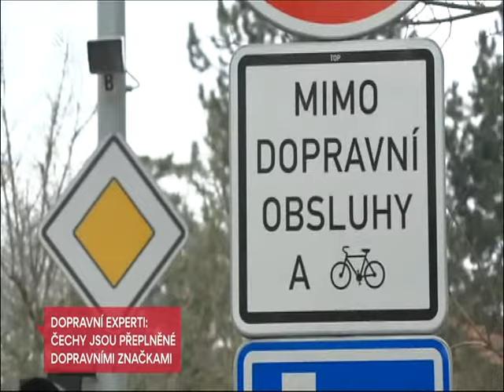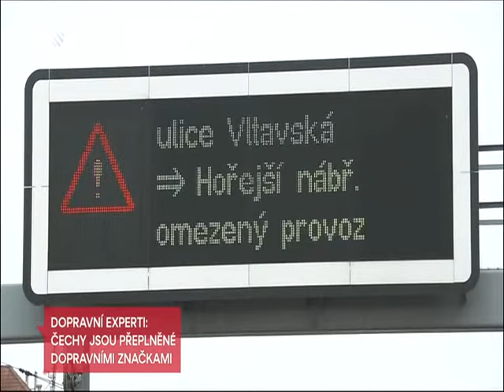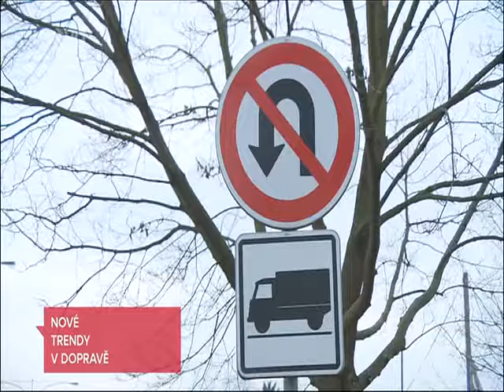10.3. 2018 reportáž TV Nova - dopravní značky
Dopravní značky, zejména dodatkové tabulky obsahují texty psané malým písmem, proto jsou pro řidiče prakticky k nepřečtení.